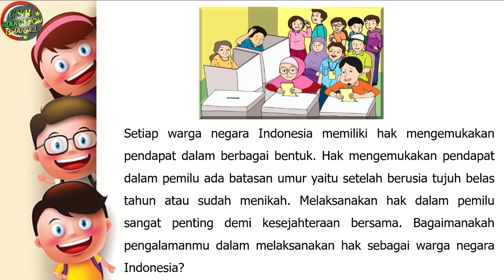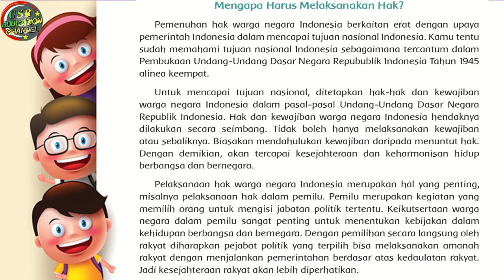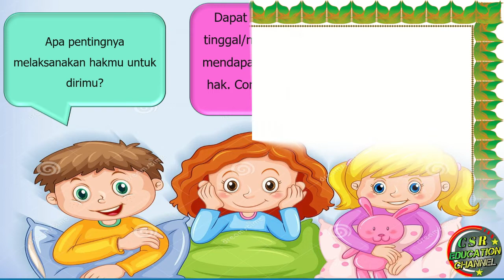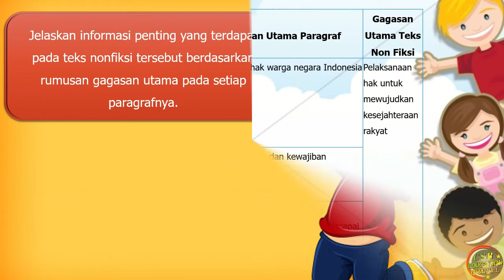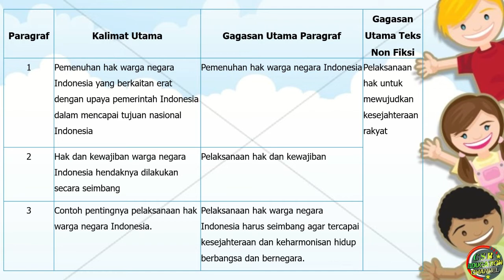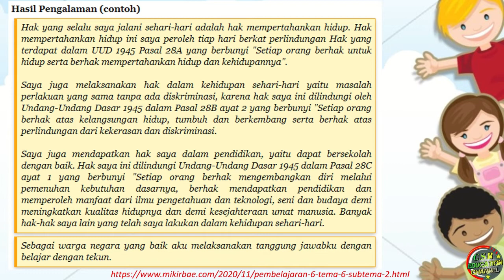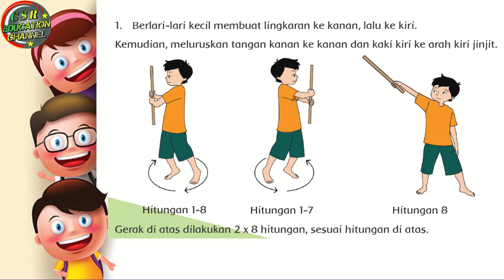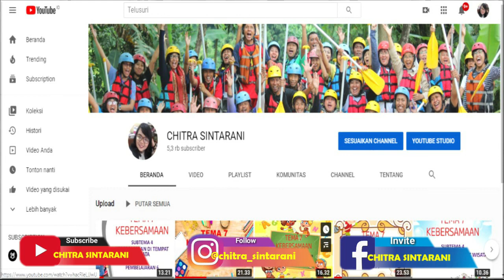Kelas 6 : Tema 6 Subtema 2 Pembelajaran 6 (MENUJU MASYARAKAT SEJAHTERA)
Tema 6 Menuju Masyarakat Sejahtera
Subtema 2 Membangun Masyarakat Sejahtera
Pembelajaran 6